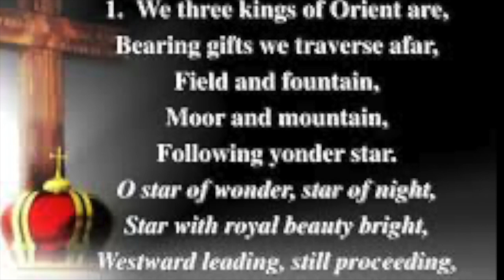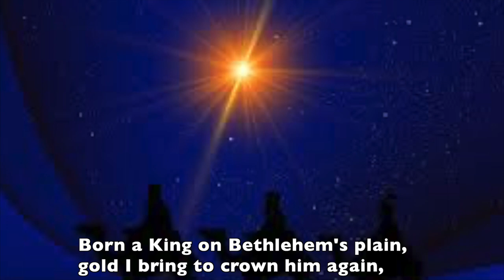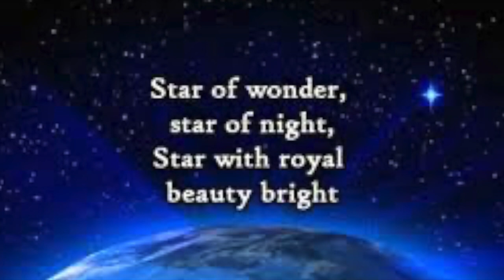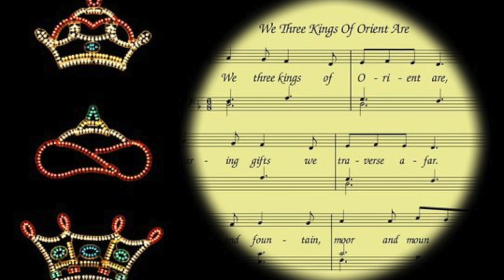1-3-21 Worship Music for First United Methodist Church, Downers Grove, IL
Music for January 3:
 0:00  Jesus, What a Wonderful Child                     arr. Mark Hayes
     Scott Hudson and Hannah Prindle, duet
     Chris Hudson, piano

3:44 The First Noel with Pachelbel Canon
    Owen Nystrom, Caroline Pleune, Carly and lTyler Bleau, Grace Chalberg,
     Amy Binder, Abby, Andrea and Mary Davenport
     Chris Dortwegt, flute and Amy Vogt, oboe

7:49 The Holly and the Ivy
    Amy Binder, solo
    Pattie Barnes, piano

Hymns
10:13 What Child is This?
    singing led by Judy Hanley
13:04 We Three Kings
    Pattie Barnes, organ